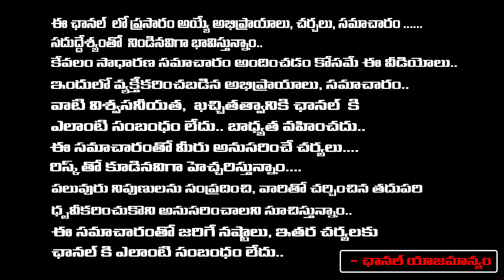తూర్పుగోదావరి జిల్లాలో దారుణం దళితుడికి మూత్రం తాగిస్తా..| Kadiyam Dalit Boy Incident | First Telugu